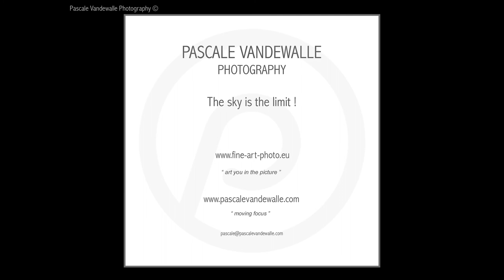The CLIMBING LADIES : The story of... © pascale vandewalle photography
The story of : 8 climbing ladies, 6 challenges, 4 guides, 2 mountains, 1 goal : Mont Blanc expedition 2014 ! Starring Bjorn Vandewege ( expedition leader and 7 summits guide ), Gella Vandecaveye ( 2 Olympic medals Judo), Ilka Kindt, Cindy Provost, Lut Staels, Barbara Torfs, Barbara Peeters, Pascale Vandamme ( ICT lady of the year ), Didier Dhondt ( guide ), Sophie Lenaerts ( guide ), Stef Maginelle ( guide ) & Pascale Vandewalle ( photographer )